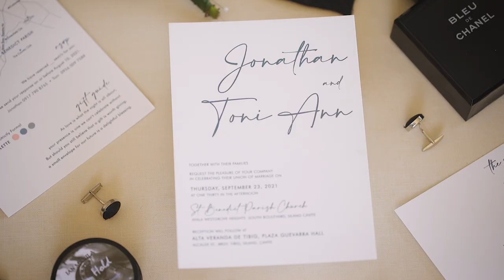Jonathan and Toni: Beauty in Intimacy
If these past few seasons have taught us anything, it is to be comfortable with simplicity, to attend to the quiet, to pay more attention to the little things, and… to pay more attention.

This is why we love intimacy. Intimacy is a “just you and me” kind of thing. Intimacy is about boiling things down to their very essence, stripping away the things that are irrelevant, and shifting our focus to what really matters. Intimacy is about paying attention and paying attention to the right things, not sweating the small stuff. It’s about making the purpose of the relationship clear by bringing it to the forefront.

And this is why we love intimate weddings. Intimate weddings feel safe, meaningful, and focused. Without all the unnecessary noise and distractions, we find the real purpose of a wedding: the celebration of love.

Photo: Team Benitez Photo
Coordinator: Okasyon by Anton Sarcia
HMUA: Joan Quizon MakeUp
Reception: Alta Veranda de Tibig
Caterer: k. by cunanan catering
Host: Toff Elon